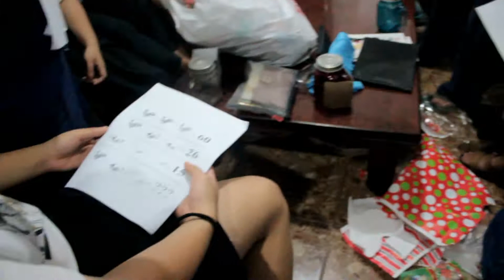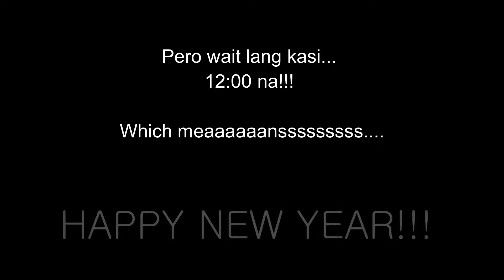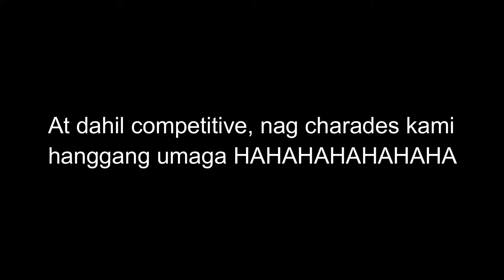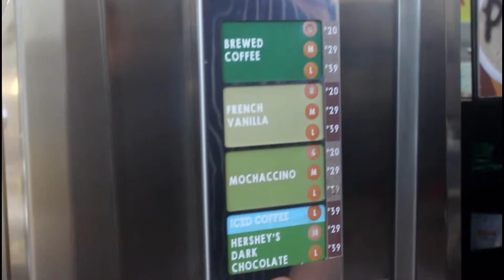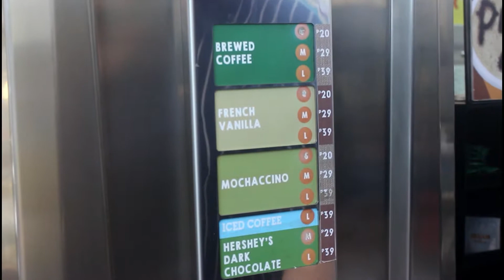SAY GOODBYE TO 2018 AND HELLO TO 2019!!! Part 2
ASF Vlog | New Year Celebration Part 2
ASF Vlog By Akseeey Productions

This is the continuation of the first new year celebration vlog. Anyhoo, we played a couple more games and then stayed up for too long playing charades til the sun came up. Yes, we are THAT competitive hahaha. No one wanted to lose at that point and so we settled our differences which means everyone won HAHAHA and then we got hot choco from 7/11. We were knocked out when we got home and some eventually fell asleep.